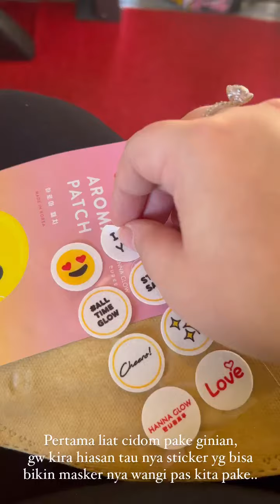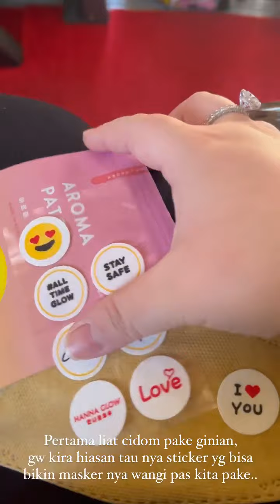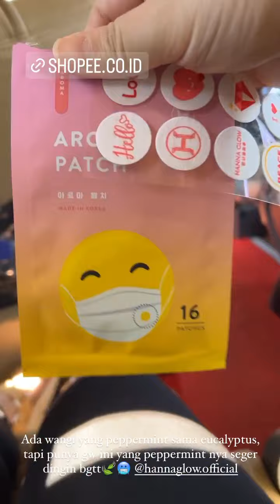meitthadv dan cici berangkat liburan